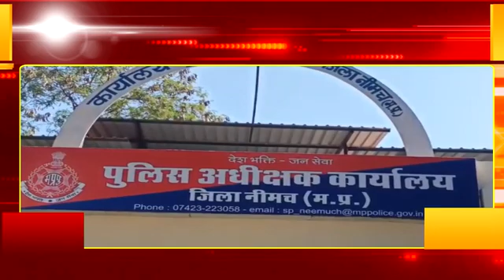NEEMUCH : अपहरत बालिका को ढूंढ कर लाने की मांग और पुलिस से प्रताड़ित पिता बैठे भूख हड़ताल पर